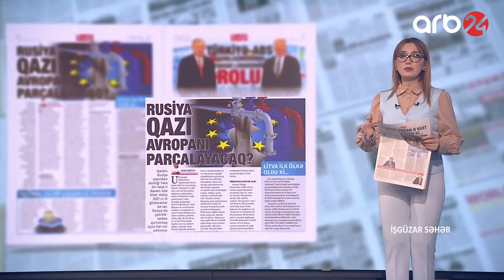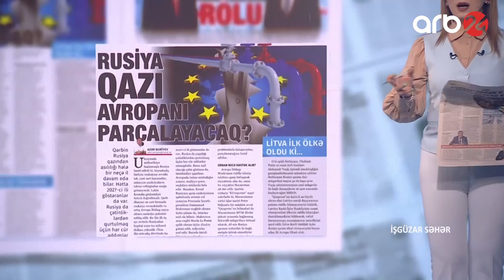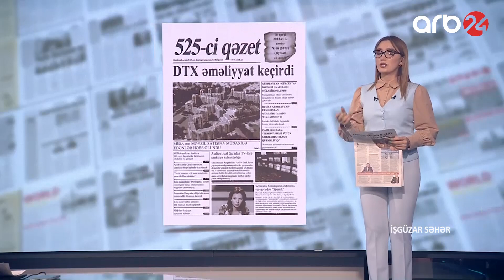“Kaspi” qəzeti: Rusiya qazı Avropanı parçalayacaq? – İşgüzar səhər